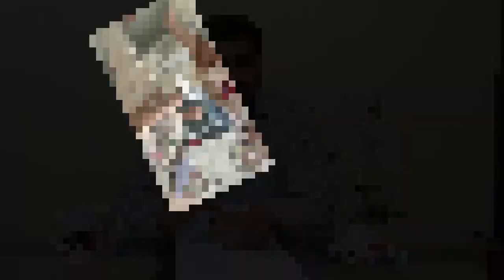DAILY BULLETIN (05-06-2020) : DOPAHAR KI BAAT SWADESH NANCHAHAL KE SATH WATCH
HNI